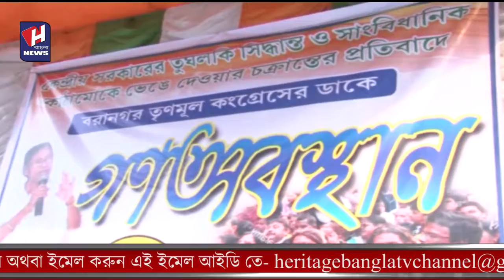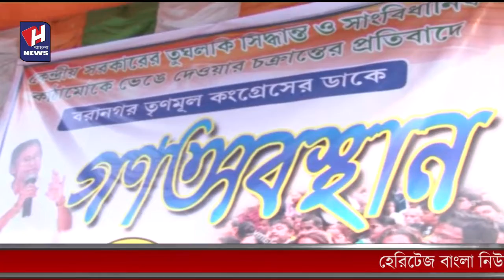সাংবিধানিক পরিকাঠামো রক্ষার দাবি তে পৌরপিতা রামকৃষ্ণ পাল ও পৌরমাতা সরমা পাল এর বক্তব্য